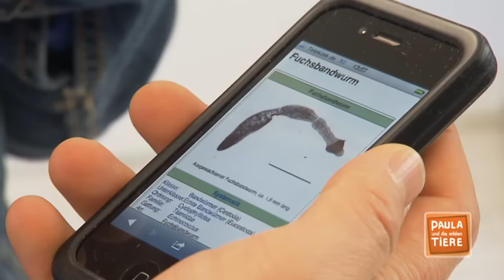Wie schlau ist der Fuchs? | Reportage für Kinder | Paula und die wilden Tiere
👍 Paula ist im Böhmerwald in der Tschechischen Republik unterwegs. Sie möchte dem scheuen Fuchs in der freien Natur auf die Schliche kommen.